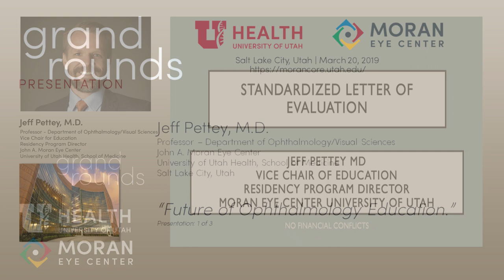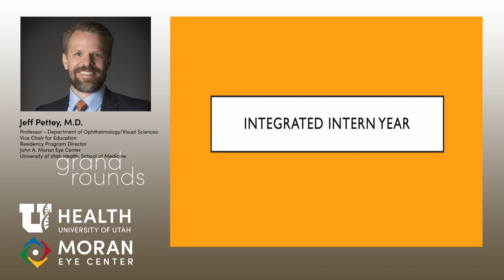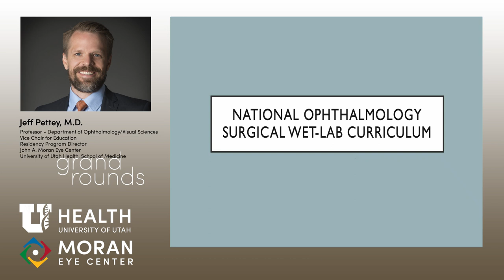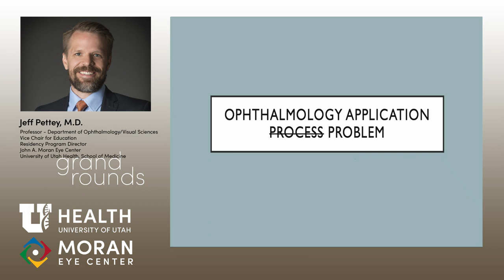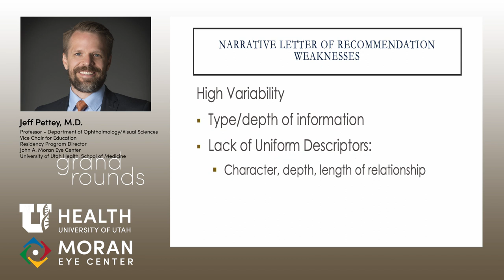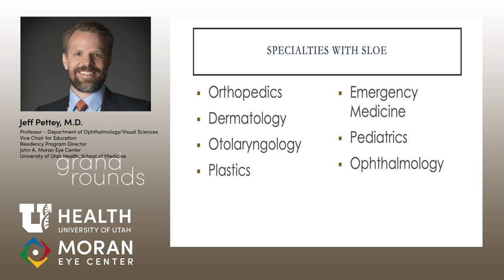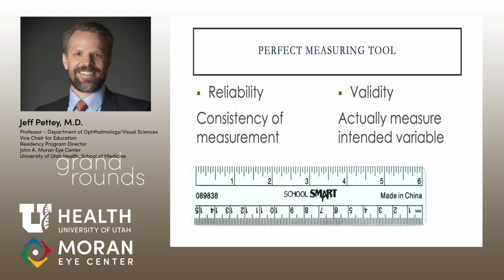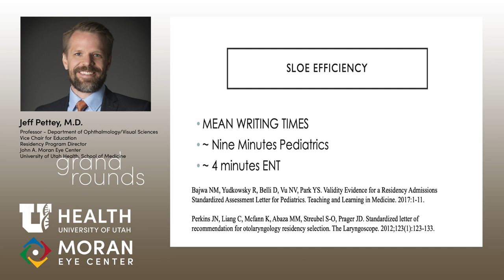The Future of Ophthalmology Education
Title: The Future of Ophthalmology Education
Author: Jeff Pettey, MD
Date: 3/20/2019